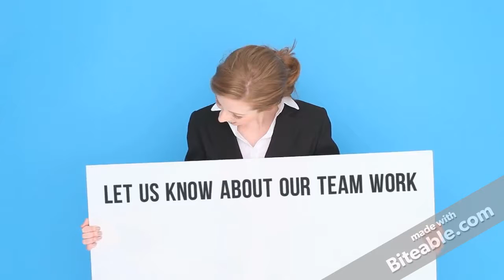INDIAN CERAMIC PVT.LTD.